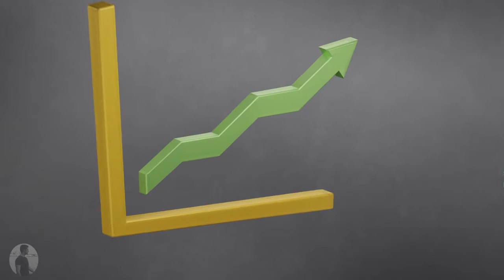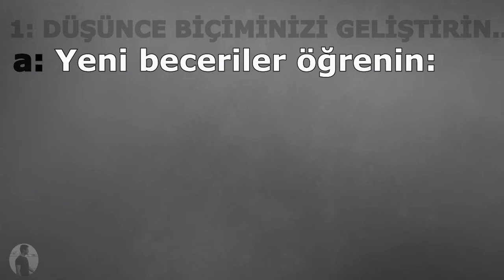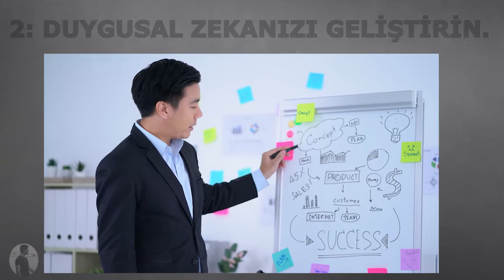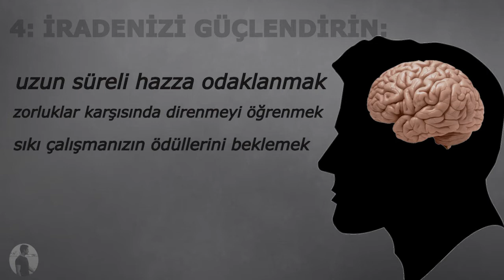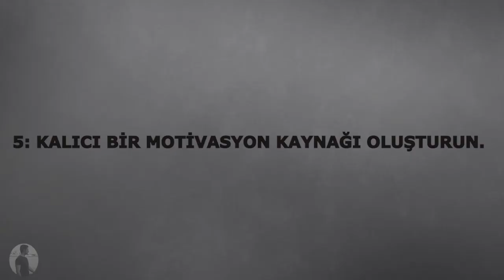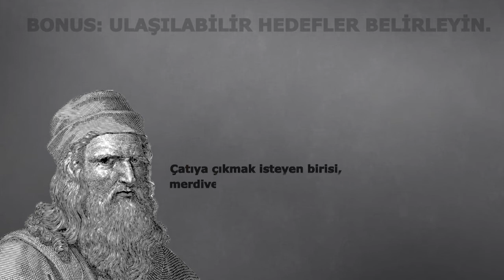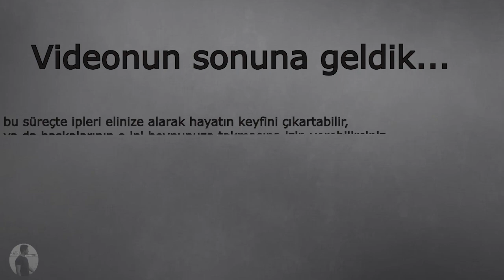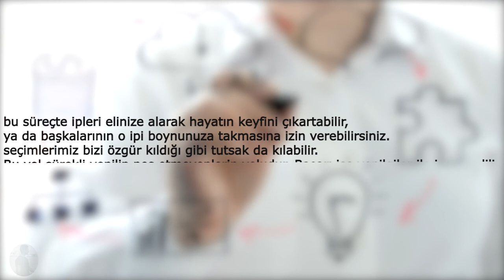BEYNİNİ KANDIR HAYATIN DEĞİŞSİN ! BAŞARILI OLMAK İÇİN 5 ALTIN KURAL !!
kişiselgelişim motivasyon başarılıolmak BAŞARILI OLMAK İÇİN SAHİP OLMANIZ GEREKEN 5 ALIŞKANLIK

Başarı, genellikle, bu hedefler ne olursa olsun, hayattaki hedeflerinize ulaşma yeteneği olarak tanımlanır.
başarıyı bir kaç kelime ile açıklamaya çalışsaydık bunlar tamamlama , elde etme ve ilerleme olabilirdi.

1: DÜŞÜNCE BİÇİMİNİZİ GELİŞTİRİN...

Zihinsel olarak büyüyeceğine inanan bir insan yeteneğe değil çalışmaya inanır.
yetenkli doğmak size avantaj sağlasa da   yeterince çalışmadığınızda ilerlyen süreçde başarısız olmanız kaçınılmazdır.
sizin kadar yetenekli olmayan birisi sizden daha fazla çalıştığında başrılı olma olasılığı daha fazladır.
yeni beceriler öğrenin: yeni beceriler öğrenmek insanın kendisini modifiye etmesi anlamına gelir.
Bir zorlukla karşılaştığınızda olumsuzluğa düşüp
sorunlardan kaçmak yerine üstüne gidip
sorunlar için çözümler bulmalısınız.

başarısızlıklarınızdan tecrübe edinin: gelişime açık olan bir insan  başarısız olduğunda umutsuzluğa düşüp
bunu yeteneklerinin bir yansıması olarak görmez. bunun yerine her başarısızlıktan bir başarı elde etmeye çalışır ve sorunun özüne iner.
konfüçyüsün de dediğin gibi önemli olan hiç düşmemek değil her düştüğünde kalkabilmektir.

2: DUYGUSAL ZEKANIZI GELİŞTİRİN.

KENDİ DUYGULARINIZA ÖNEM VERİN: Ne hissettiğinizi ve bu duygulara neyin neden olduğunu belirlemeye odaklanın.
Kendizi geri çekip olaylara tarafsız gözle bakmaya çalışın. Duygularınızı bastırmak yerine hislerinizle başa çıkmanın sağlıklı yollarını arayın
unutmayın bastırılmış her duygu sonradan daha şiddetli bir şekilde açığa çıkar..
aynı zamanda başklarından tavsiye alıp söylediklerinin haklılık payını tartıp olaylara farklı bir bakış açısı ile bakmaya çalışın

3: ZİHİNSEL DAYANIKLILIĞINIZI GELİŞTİRİN:
Zihinsel dayanıklılık , engeller karşısında bile devam etme ve denemeye devam etme sürekliliğini ifade eder.
Bu zihinsel güce sahip olan insanlar, zorlukları fırsat olarak görürler.
Ayrıca kendi kaderleri üzerinde kontrol sahibi olduklarını,
başarılı olma yeteneklerine güvendiklerini ve başladıkları işi bitirmeye kararlı olduklarını hissederler.

Kendinize inanın: negatif düşünceleri savuşturun ve kendinizi asla yenilmeyen bir savaşçı olarak görün.
çünkü yenilmek özünde pes etmeyi ifade eder. eğer pes etmezseniz asla yenilmezsiniz.

4 İRADENİZİ GÜÇLENDİRİN:

Psikologlar tarafından yapılan bir araştırmada öğretmenler tarafından oldukça zeki bulunan bir kaç öğrenci uzun yıllar boyunca izlendi.
hayatta en başarılı olanların azim ve irade gibi bazı temel özellikleri paylaştığını ve bunu geliştirmek için çeşitli yollar denediklerini buldular.
Bu özellikler, bireyin genel kişiliğinin bir parçası olma eğilimindedir, ancak aynı zamanda geliştirebilir bir şeydir.

uzun süreli hazza odaklanmak , zorluklar karşısında direnmeyi öğrenmek ve sıkı çalışmanızın ödüllerini beklemek,
genellikle hayatta başarının anahtarı olabilir.
 o sizi yönetir.
İRADE KONUSUNDA bilmeniz gereken en önemli şey zaman ve çaba gerektirdiğidir.

5: KALICI BİR MOTİVASYON KAYNAĞI OLUŞTURUN.
Bir şeyleri yapma arzusuna “motivasyon” denir.
hedeflerinize ulaşmada motivasyonun önemi büyüktür ama daha önemli olan ise motivasyonun kalıcılığıdır..
sizi motive eden şeyler içinizden gelmeli daha doğrusu kendinizden asla koparamayacağınız şeyler olmalıdırlar.
aksi söz konusu olduğunda anlık motivelerle anlık gaza gelirsiniz. Bu da sürekli geçici motive kaynaklarına aramaya yönlendirir sizi.
her düştüğünüzde sizi olduğunuz yerden kaldırması gereken kalıcı bir motivasyon kaynağına ihtiyaç  duyarsınız.

5:ULAŞILABİLİR HEDEFLER BELİRLEYİN:
Başarılı insanlar, başarmak için ulaşılabilir hedeflere sahip olarak başlamaları gerektiğini bilirler.
leonardo da vinci nin de söylediği gibi çatıya çıkmak isteyen birisi merdivenin bütün basamaklarını çıkmak zorundadır.
sizde hedeflerinizi bölerek onlara ulaşmayı daha kolay hale getirebilrisnz.

KAYNAKLAR: Giles B, Goods PSR, Warner DR, et al. Mental toughness and behavioural perseverance:
 A conceptual replication and extension. J Sci Med Sport. 2018;21(6):640-645. doi:10.1016/j.jsams.2017.10.036

Shoda Y, Mischel W, Peake PK. Predicting adolescent cognitive and self-regulatory competencies from preschool delay of gratification:
Identifying diagnostic conditions. Developmental Psychology. 1990;26(6):978-986. doi:10.1037/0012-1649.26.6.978

Cerasoli CP, Nicklin JM, Ford MT. Intrinsic motivation and extrinsic incentives jointly predict performance:
 A 40-year meta-analysis. Psychol Bull.